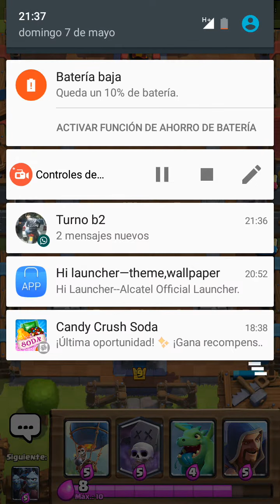Mi primer vídeo de clash royale!!!